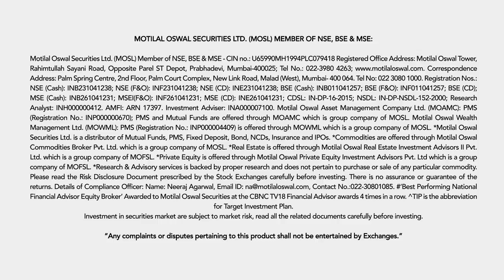TheOnlyTIP featuring Mallika Dua | Motilal Oswal | Humour Campaign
Introducing TheOnlyTIP you will ever need.

Credits:
Brand: Motilal Oswal
Production House & Agency: WATConsult
Vice President - Operations: Sahil Shah
Script Writer – Yash Danak
Assistant Vice President Video: Manu Bhadane
AVP - Operations - Manika Juneja
Lead Account Manager - Manish Jain
Client Servicing: Sumeet Gosh, Ekta Desai, Russel Mykel
Director: Yash Danak
DOP: Varun Sud
1st AC: Tanveer Riyaz
Assistant Directors: Kiran Vijayan & Arunesh Kripal
Production Manager: Apurva Mehta
Line Producer: Aayush Dua
Art Director: Suneel Kharat
Offline Edit: Madhukar Pawar
Online Edit: David Nadar (Lucia Entertainment)
Graphic Design: Ninad Kadam
Hair & Makeup: Simone
Costume: Divya Gupta & Prameet Saini

Video related to:
Motilal Oswal - Campaign with Mallika Dua,